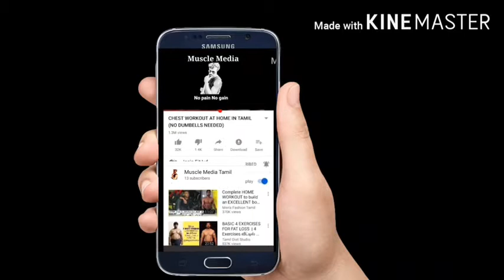How to start triceps workout from the home,Home triceps workout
I am making this video How to start triceps workout from the home,